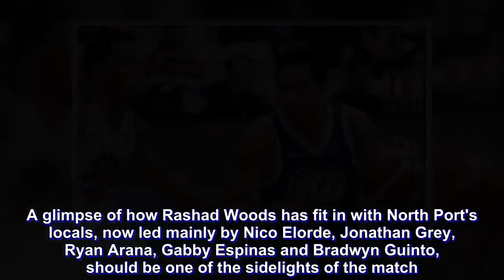NLEX eyes follow up victory against North Port